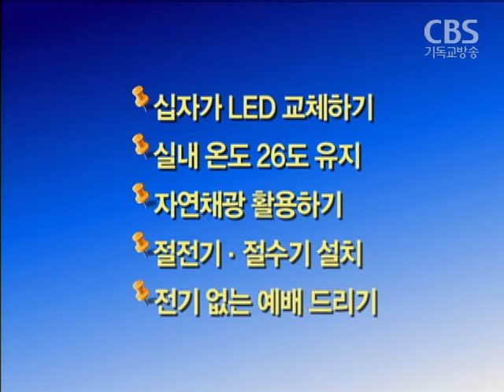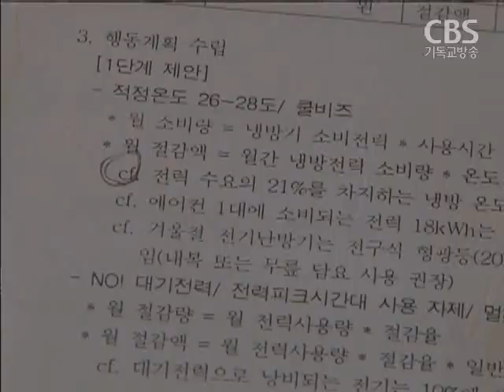'여름철 전력량 10% 줄이기'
[ 앵커멘트 ]

본격적인 무더위가 시작되면서
전력 사용량도 급증하고 있습니다.
이런 가운데 기독교환경운동연대가
여름철 전력량 10% 줄이기 운동을 벌이고 있습니다.

조헤진 기자의 보돕니다.

서울 봉천 6동에 있는 광동교회.
본당 옆에 있는 교육관 건물 위에
태양광 발전설비가 있습니다.

지난 2007년 시설을 갖춘 뒤로
광동교회는 50% 정도의 에너지를 절약할 수 있었습니다.

빗물이나 지하수를 받아놨다가
교회 앞 마당에 있는 정원에 물을 줄 때 사용하고,
조그만 연못을 만들기도 했습니다.

물론 이 교회 사례처럼
태양광 발전시설을 설치하고
빗물이나 지하수를 이용해야만
에너지 절약에 동참할 수 있는 건 아닙니다.

"어떻게 하는 것이 가장 친환경적으로 사는 길인가
조금만 관심을 가지고 자문도 구해보고,
다른 사례들도 살펴보고 하면..."

우리나라의 1인당 전력 소비량은 9400KWh에 달할 정도로
전력을 과소비하고 있습니다.

기독교환경운동연대는 이에 따라
여름철 전력소비량을 10% 줄이자고 한국교회에 제안했습니다.

십자가를 LED로 교체하거나
여름철 실내 온도를 26도 이상으로 유지만 해도
에너지를 10% 정도 절약할 수 있다는 겁니다.

또 낮 시간엔 인공조명보다
햇빛에 의존하고, 덜 필요한 전등은 빼서
조도를 낮추는 것도 좋은 방법이라고 조언했습니다.

이밖에도 절전기와 절수기 설치, 전기 없는 예배 드리기 등
교회 사정에 맞는 절약 방법을 찾아 실천할 것을
제안했습니다.

"여름철에 좀 더 더운 것은 창조주 하나님을 맞이하는 것입니다.
여름철에 너무 시원하게 있으면 그것은 여름을 주신 하나님을
어떻게 보면 거부하는 것이기 때문에..."

기독교환경운동연대는 20개 교회를 선착순으로 접수 받아
교회를 직접 방문하고, 전기 절약 점검을 해 줄 계획입니다.

전력량 10% 줄이기 운동에는
현재 130여 개 교회가 동참하고 있으며,
앞으로 지역 순회 교육을 실시해
교회가 에너지 절약에 동참할 수 있도록 독려한다는
방침입니다.